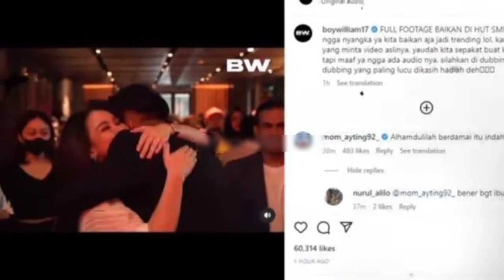ALHAMDULILLAH !! IBUNDA BOY WILLIAM IKUTI JEJAK SANG ANAK , MANTAPKAN HATI MENJADI MUALAF